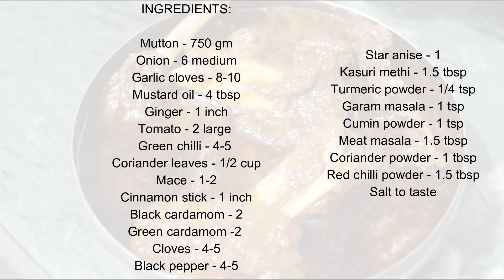स्पेशल मटन करी | Mutton Curry | Mutton Masala | Mutton Recipe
Mace - 1-2

Cloves - 4-5
Kasuri methi - 1.5 tbsp
Meat masala - 1.5 tbsp

Regards
Aashi